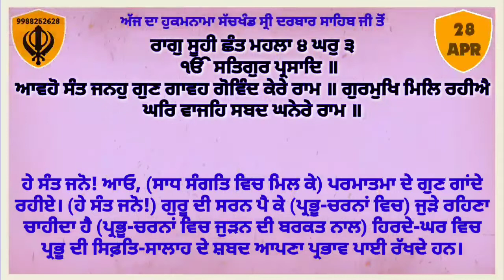28 April 2021 Today's Hukamnama Darbar Sahib Today's Hukamnama Golden Temple